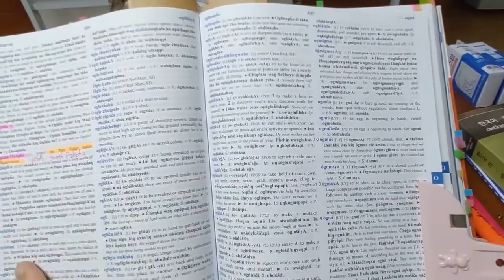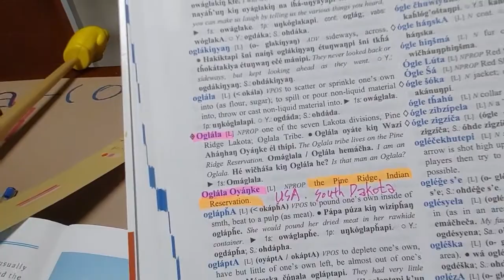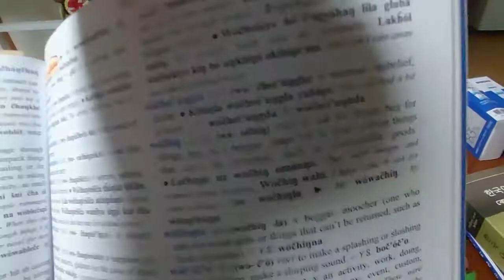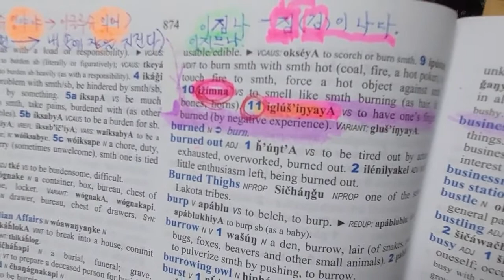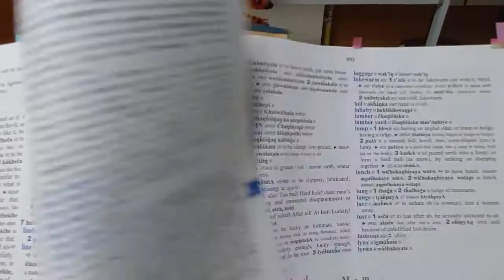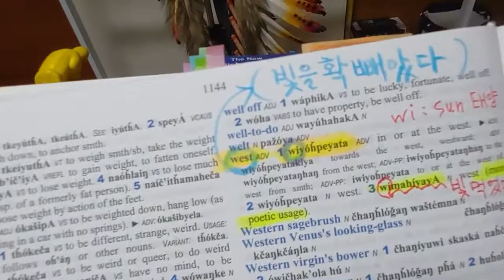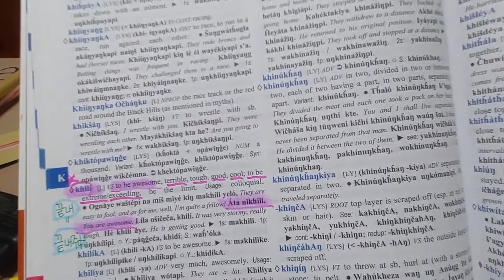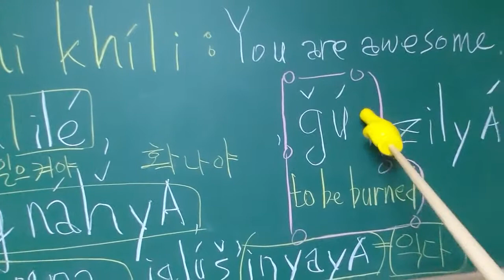176) Usa.Lakota원주민. kiss.입부닥. 이쁘다. (라코타에겐 안통한다.)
라코타에게 '이쁘다' 라고 하지말자.
성추행범으로 몰린다.

'이쁘다'는 라코타 말로
'뽀뽀하자' ( 입 부닥치다 ㅡ 입 부닥 ㅡ 이쁘다.) 이다.

특히 아이들에게 '이쁘다' 라고 말하지 말자.
바로 경찰자 온다.